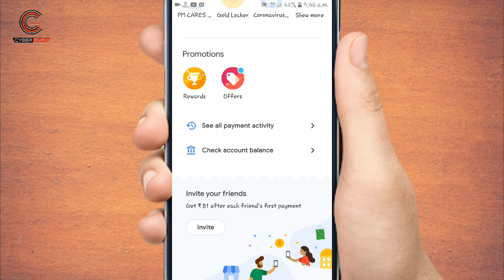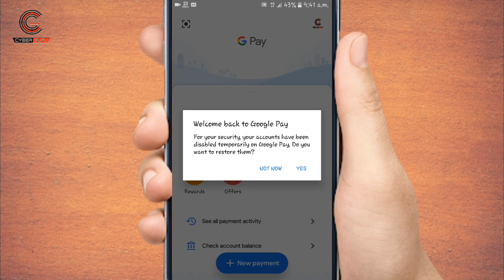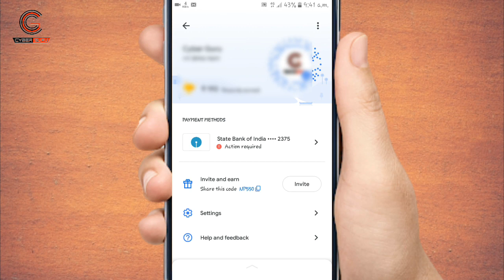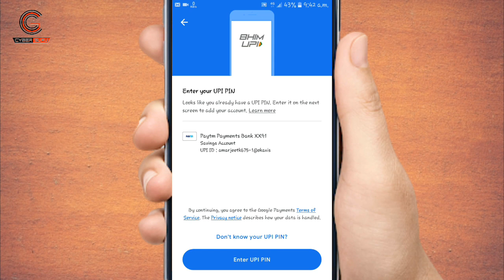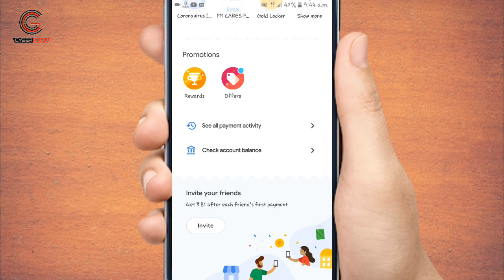Bina atm ke google pay kaise banaye | Use google pay without bank account | Cyber Guru